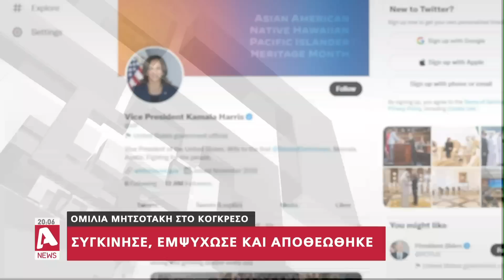Μίλησε στη γλώσσα τους: Η δεύτερη ανάγνωση της ομιλίας Μητσοτάκη στο Κογκρέσο